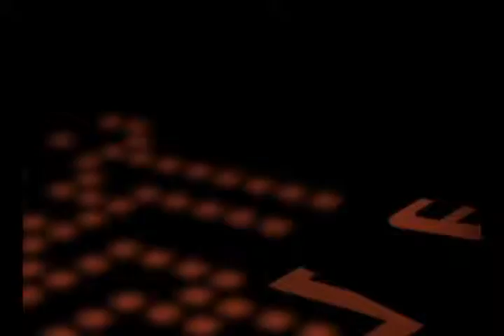MOG TV Season 4 Episode 6 News 2